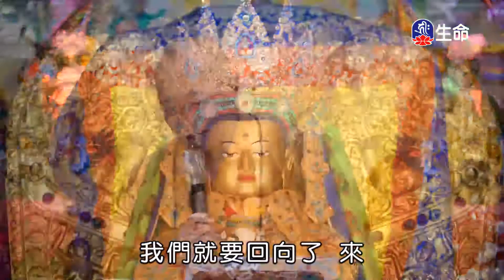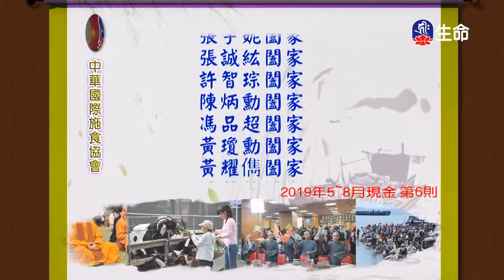慈悲的力量-4_海濤法師弘法講座(國台)_(lifetv_20200707_10：45)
海濤法師弘法講座(國台)_慈悲的力量。